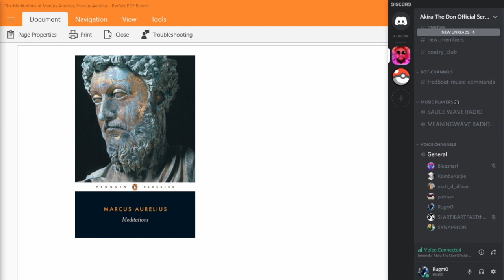Book club discussion on Meditations, The impact of the book across time and The Goals of Stoicism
A conversation about the book Meditations by Marcus Aurelius and various aspects of Stoicism. In this video we focus on the question of "what are the goals of Stoicism?" while exploring other topics such as Theology, the Logos in relation to the Pathos, and Modern day teachers of Stoic ideas.

PODCAST LINKS!